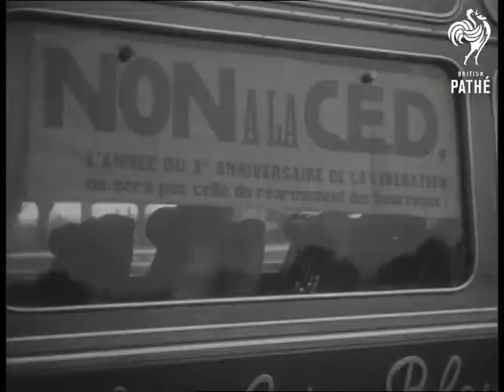Opening Of Tunisian Autonomy Talks (1954)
Dar El Bey's Palace, Tunis.

The first Franco-Tunisian talks and negotiations for granting internal autonomy to the North-African protectorate.

Opening session of negotiation, with Mr. Christian Fouchet, French Minister for Tunisian and Moroccan affairs Tahar Ben Ammar and Franco-Tunisian officials. Crowds hailing Mr. Fouchet and the Resident General as they arrive at the Dar El Bey's Palace. Arrival of Tunisian Premier Tahar Ben Ammar and other personalities.  Inside the Carthage Palace - the Bey of Tunis, Sidi Mohammed el Amin greets Mr. Fouchet and the French delegation, an makes a short welcoming speech. Mr. Fouchet answers the Bey's greetings   Speech by Tunisian Prime Minister Ben Ammar. Various shots of the reception. Mr. Fouchet going out of the Palace is hailed by enthusiastic crowds.

(F.G.)
 FILM ID:2490.13